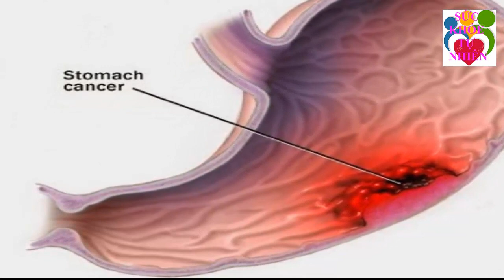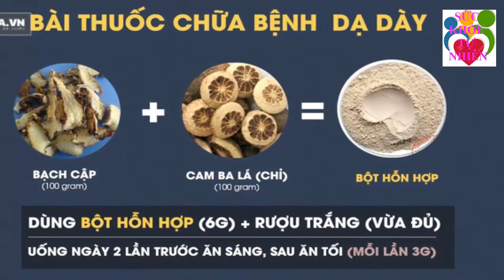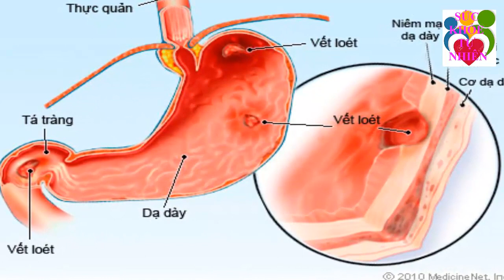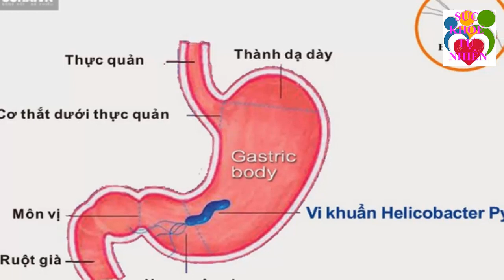Những Người Này Dù Có Thèm Vật Vã Cũng Đừng Bao Giờ Ăn Nhãn Kẻo Hối Hận Cả Đời - SKTN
Những Người Này Dù Có Thèm Vật Vã Cũng Đừng Bao Giờ Ăn Nhãn Kẻo Hối Hận Cả Đời - SKTN. Đăng ký kênh Sức Khỏe Tự Nhiên để nắm bắt được những tuyệt chiêu chăm sóc Sức Khỏe Tự Nhiên cho gia đình bạn cực kỳ đơn giản ngay tại nhà.
Xem thêm video Sức Khỏe Tự Nhiên:
- 6 Tác Dụng Của Đậu Đen Khiến Bệnh Tiểu Dường Biến Mất Cả Đời - Bạn Nhất Định Phải biết Điều Này
- 5 Trái Ớt Hiểm 2 Quả Trứng Gà 1 Muỗng Muối Trị "DỨT ĐIỂM" Tiểu Đường Chỉ Trong 5 Phút